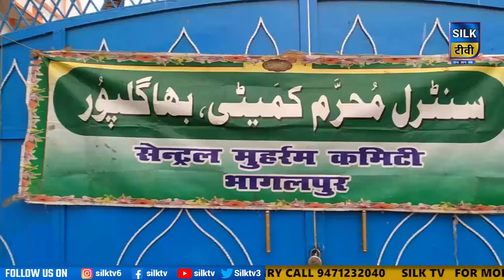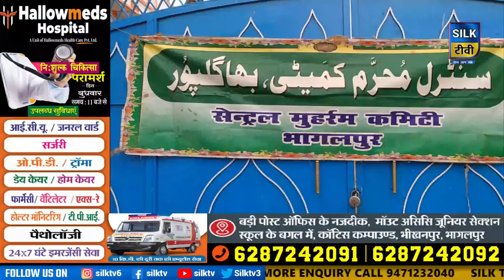SILK TV- जिले की खबरें एक साथ || 31 JULY 2022